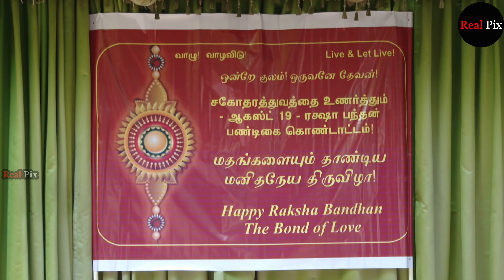Raksha Bandhan கொண்டாடிய எடப்பாடியார்